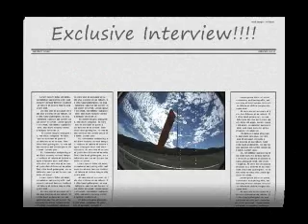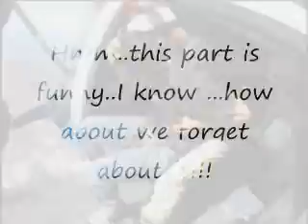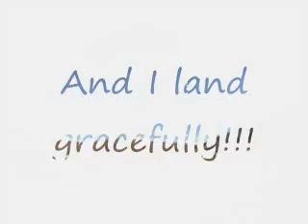This is me skydiving when I was 18